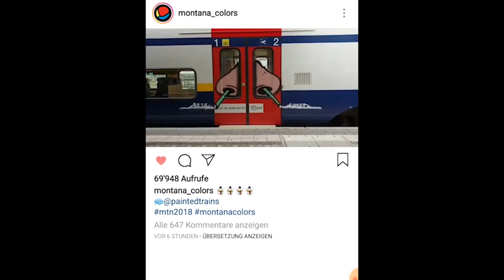UPSET KCBR GRAFFITI: VIRAL VANDALZ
Beat by Tayko
Check out KCBR on instagram: @kcbr.official
Instagram rollingtrains: @rollingtrains